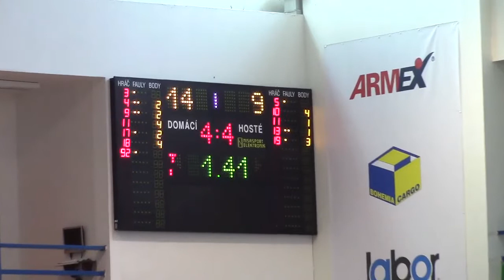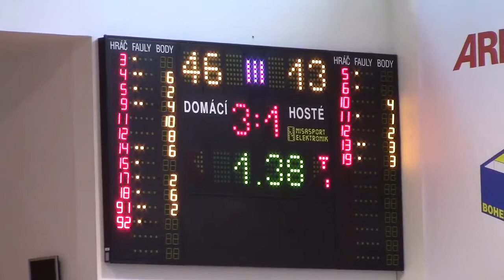BK Děčín U14 holky / TJ Lokomotiva Liberec (20.11.2016)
Zápas z 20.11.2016 - BK Děčín U14 holky / TJ Lokomotiva Liberec - školní přebor kategorie U14